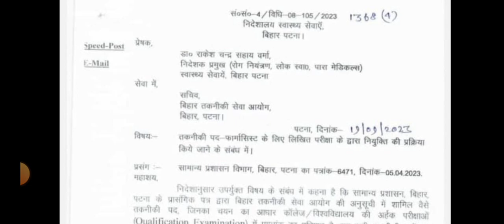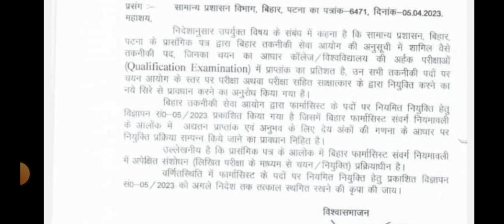Bihar pharmacist vacancy 2023 | btsc pharmacist vacancy 2023 | btsc pharmacist (1539) post 2023